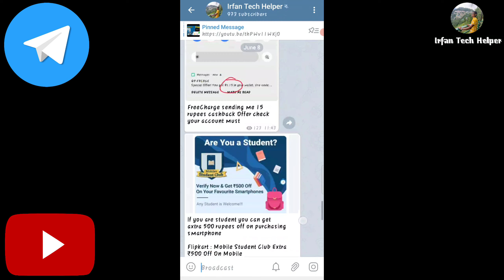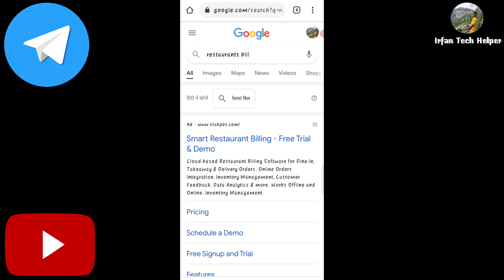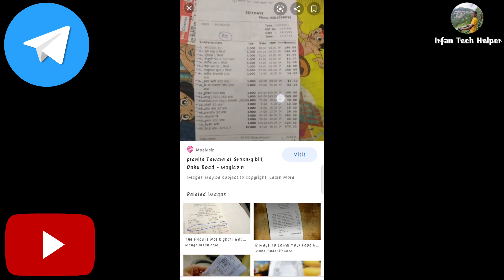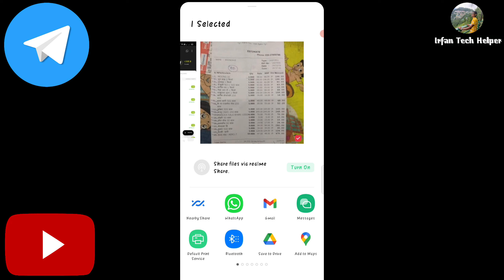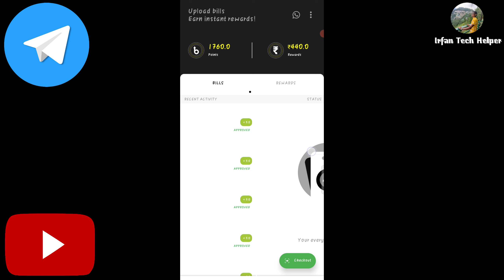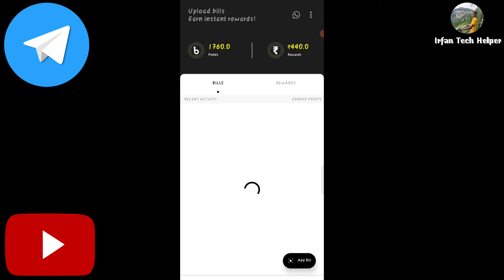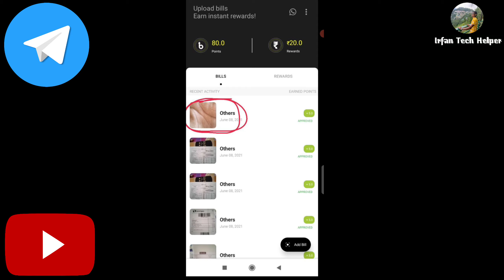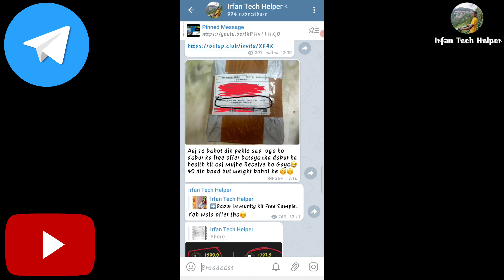Best Earning App 2021 || Billup Earning App || Earn || Earn Per Day ₹500 || Self Earning App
Agar Aap Pura Video ₹ To 100% Benefits Utha Paoge Skip Karke Offer Samajh Nahi Ayega

  All Free Offer Releted Playlist Videos

2 Cheapest Shopping Application Link